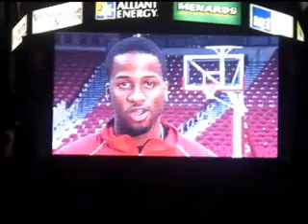Alando Tucker Senior Video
Tucker senior video at senior day vs Michigan State